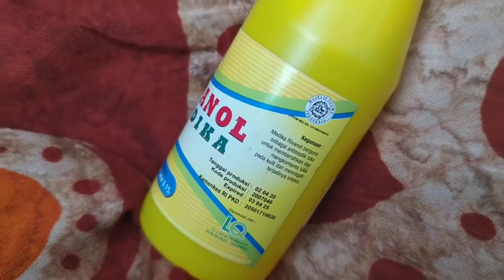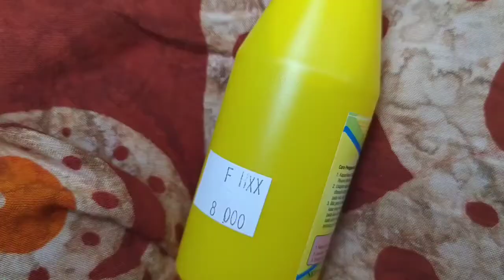Obat pengering luka dan pencegah terjadinya infeksi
Cara pakai
Serap rivanol dengan kapas atau kasa 2. Usapkan kapas atau kasa yang telah diberi rivanol pada luka,lakukan beberapa kali hingga luka benar benar bersih. 3. Bila perlu balutkan kapas atau kasa yang mengandung rivanol pada luka untuk menutup luka agar terlindung dari kotoran dan kuman.